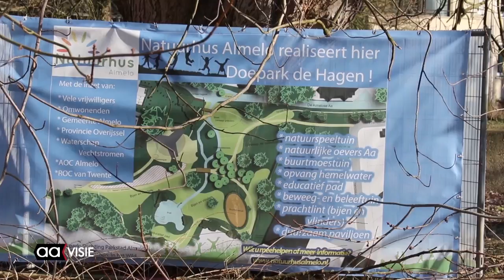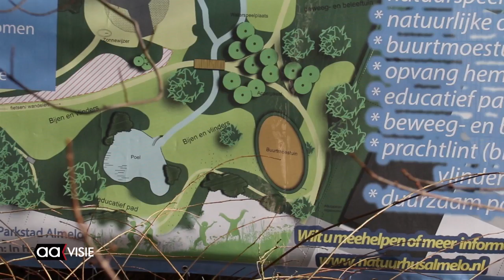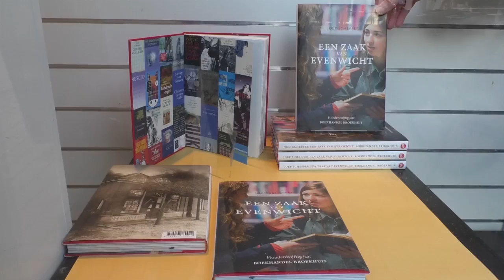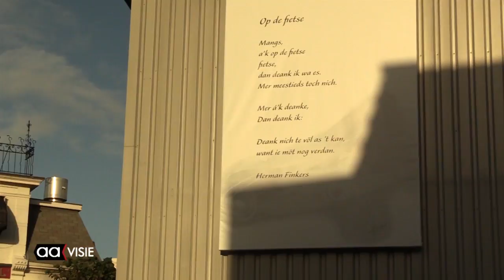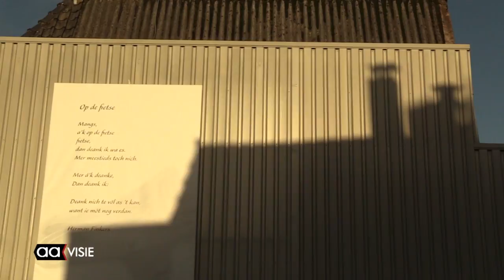Allemaal Almelo week 7, februari 2018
Aftrap Doepark De Hagen, 150 jaar boekhandel Broekhuis, Nieuwe expositie bij Indigo, Valentine Party Pius X, Afscheid van Montessorischool, Muur met Gedicht: Op de fietse en de AAgenda van deze week.